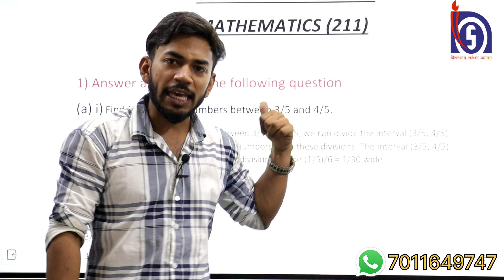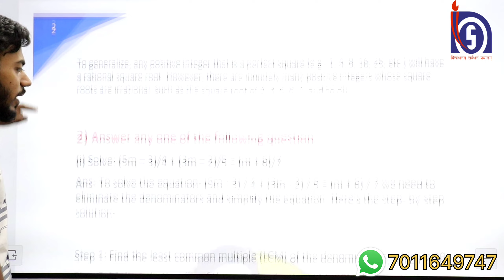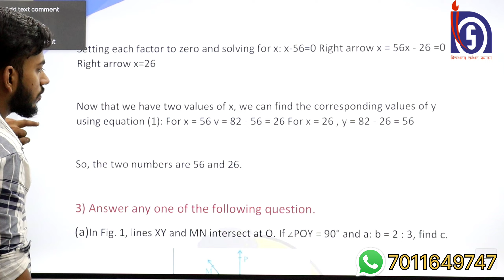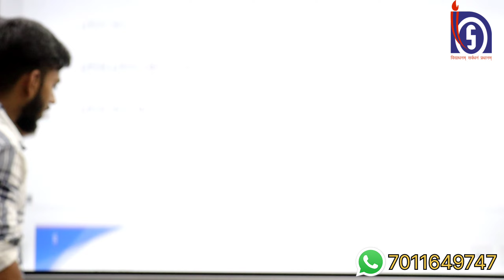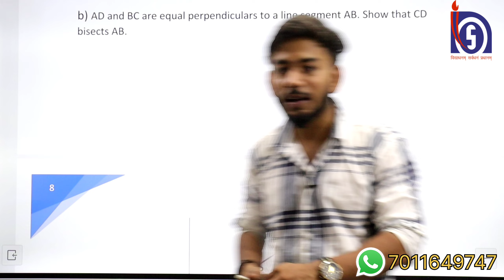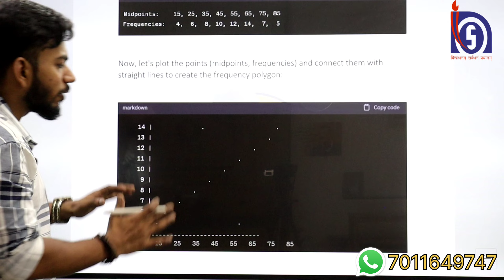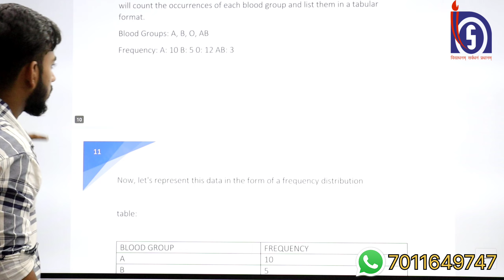NIOS Clas 10th Maths (211) English Medium Solved TMA || NIOS Class 10th Maths TMA NIOS 2023-24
NIOS Mathematics (211) Practical  Important Question | Practical में क्या पूछने वाले हैं ?
➱ Solved Practicals October 2023 Link ↡